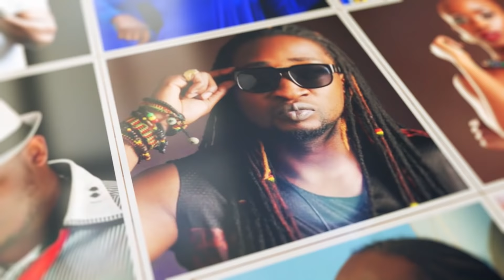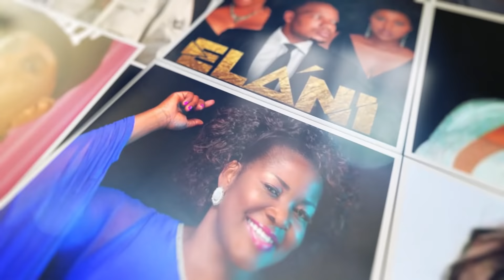PILIPILI “TWENDE NDANI” HIT MAKER ON THE HUMILIATION AND SECLUSION HE UNDERWENT BEFORE LEAVING CALIF